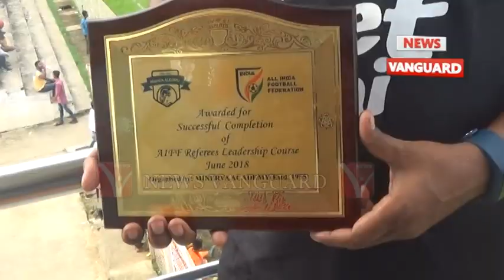রেফারি কোর্স শেষ করে রাজ্যে ফিরলেন রক্তিম সাহা .,.,.,Telecast on 11/6/2018